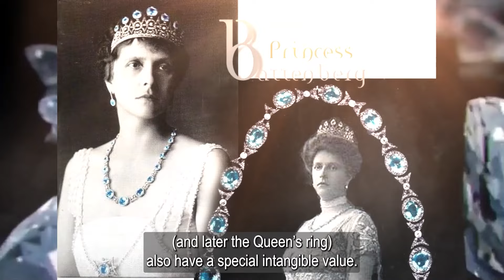How Princess Alice's Tiara Became a Part of Queen Elizabeth's Famed Engagement Ring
In this video you'll learn how pragmatic Prince Philip dismantled his mother's heirloom tiara for the most romantic gift and what the Romanov dynasty has to do with it.